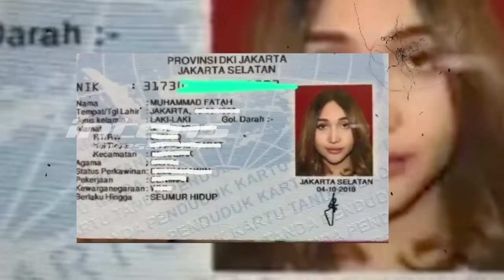Bikin Kepo, Lucinta Luna Ditempatkan Di Sel Pria Atau Wanita | Intens Investigasi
Intens Investigasi, tayang setiap hari Senin - Jumat pukul 13.00 WIB

Kabar mengejutkan datang dari sosok kontroversial  Lucinta Luna. Selasa,  11 Februari  dini hari, Lucinta Luna diamankan pihak berwajib setelah mendapat laporan masyarakat  terkait adanya pergerakan tak wajar di apartemen miliknya di kawasan Jakarta Pusat. Ya , Lucinta Luna diciduk aparat usai terlibat kasus narkoba. Ditangkap saat sedang bersama 3 rekannya, benarkah Lucinta Luna sempat membuang barang bukti ke tempat sampah? Positif menggunakan Psikotropika, apa alasan Lucinta yang mengaku sudah gunakan obat-obatan selama 6 bulan belakangan? Fakta lain terkuak  pasca Lucinta Luna diamankan lantaran terlibat kasus narkoba. Abash , sosok pria yang selama ini diakui Lucinta sebagai sang kekasih  ternyata berjenis kelamin perempuan. Lantas, akankah sosok asli Lucinta yang selama ini disembunyikan ikut terkuak? Pasca ditangkap  bagaimana kilas balik kehidupan Lucinta yang kerap bangga dengan hasil operasi plastik serta sering berselisihpaham dengan banyak pihak?